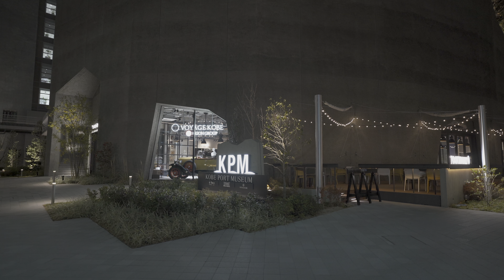神港第一突堤 / Kobe Night Walk - Shinko Pier No.1 4K HDR Japan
神戸ポートミュージアム 第一突堤 メリケンパークへ散策しました。